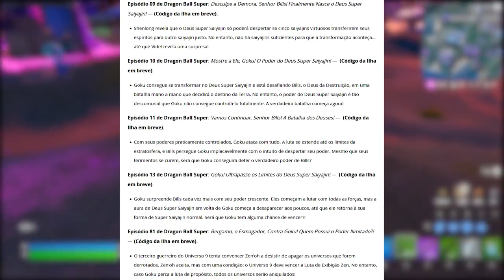FORTNITE DESAFIOS DRAGON BALL Pegar Esferas do Dragão e Recompensas Grátis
Fala gurizada, nesse vídeo comento como resolver todos desafios Dragon Ball no Fortnite e pegar esferas do dragão e recompensas grátis.

O kamehameha e a nuvem voadora tbm podem ser compradas nas maquinas de vendas de dragon ball
abraços meus queridos saiyans e boa diversão sz